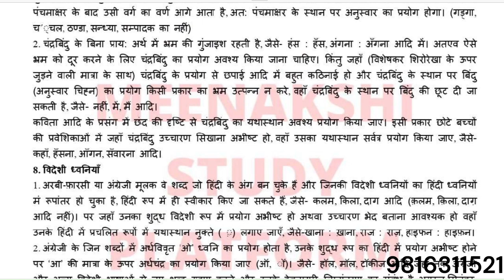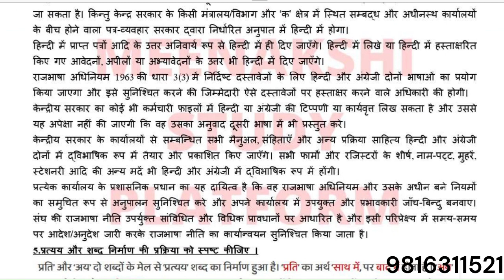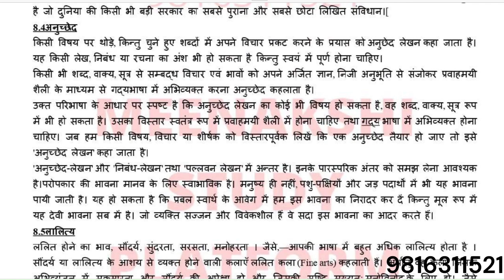BHDLA135 2023 24 SOLVED ASSIGNMENT MEENAKSHI 9816311521